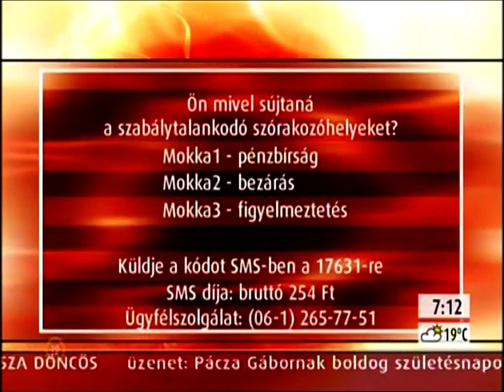Labanc Ferenc Munkában 16.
Zsaruk Zsaru Szemmel műsor 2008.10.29.-i adása.

Kultikus bűnügyi elemzőműsor a 2000-es évek érdekes, vitatható rendőri intézkedéseinek elemzésével Labanc Ferenc állandó szakértővel, az egykori operatív főnyomozóval.

Műsorvezetòk: Gyuricza Diána és Valencsik Ferenc

Zsaruk Zsaruszemmel:  Amitől felmegy a pumpa…